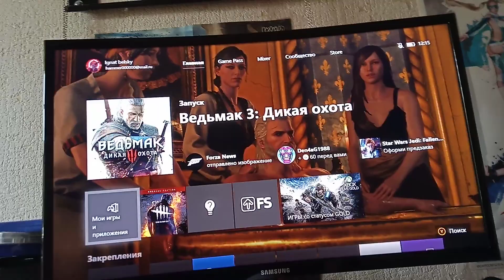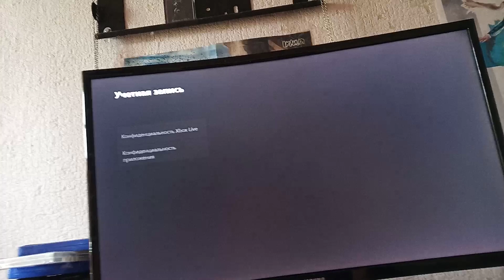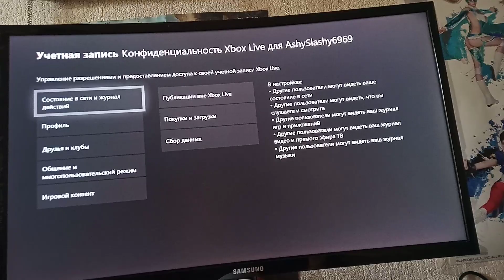как сделать xbox one домашней консолью (РЕШЕНИЕ ПРОБЛЕМЫ)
Решение проблемы с тем как сделать свой профиль xbox one домашним.